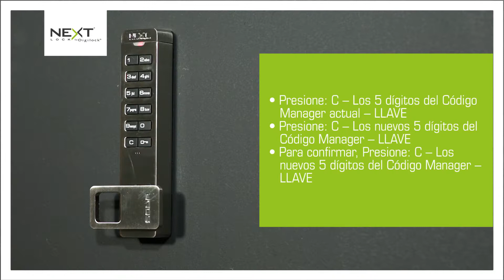Cómo cambiar el Código de Propietario a un NEXT SOLA